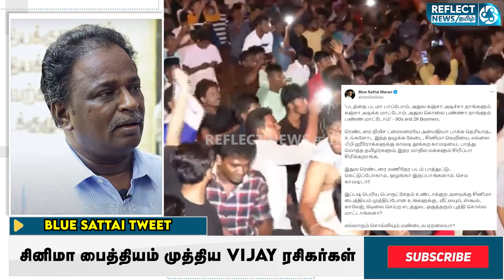Blue Sattai Maran | சினிமா பைத்தியம் முத்திப்போன Vijay ரசிகர்கள் - Blue Sattai கடும் விமர்சனம் | LEO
சினிமா பைத்தியம் முத்திப்போன Vijay ரசிகர்கள் - Blue Sattai கடும் விமர்சனம்